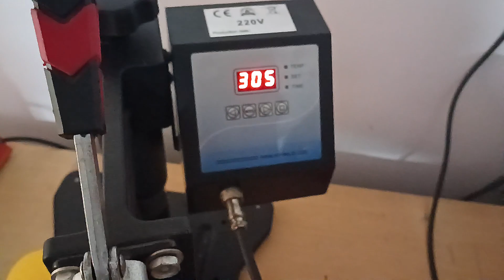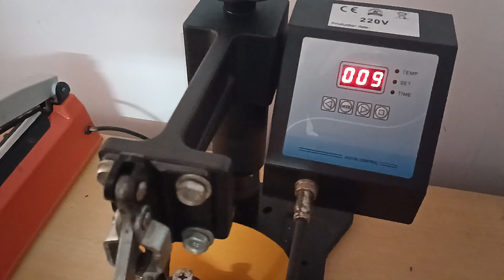How to print on cap // Step By Step // Hindi // AR Sons Gift & Printing Hub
Hello Friends

AR Sons Gift & Printing Hub
Wholesaler And Retailer Of Sublimation Blank T-shirt, Ink, Paper, Hoodies etc.

"DTF (Direct to Film) printing ek printing technology hai jisse aap custom designs ko aasani se print kar sakte hain. Lekin agar aapko caps par design print karna hai, toh process kuch challenging ho sakti hai kyunki cap ki curved surface ke karan designs ko perfect print karna mushkil hota hai.

Is video mein hum aapko batayenge ki aap kaise DTF printing ke saath apne caps par custom designs ko print kar sakte hain. Hum aapko step-by-step guide denge, jismein acche results ke liye tips aur tricks bhi shaamil honge.

Hum aapko batayenge ki kaise aap apne designs ko DTF transfer paper par print kar sakte hain, uske baad unhe cap par heat aur pressure ke saath transfer kaise kar sakte hain. Is process mein kuch additional steps aur techniques apply karne pad sakte hain cap ke curved surface ke karan.

Chahe aap apne personal use ke liye caps par design print karna chahte hain ya phir business ke liye, DTF printing aapko professional aur high-quality designs provide karta hai. Is video ko dekhein aur sikhein ki aap kaise apne caps par custom designs ko DTF printing ke saath print kar sakte hain!"

If You Want to know more about printing so comment me.

DTF printing tutorial
Cap printing tips
DIY printing on hats
How to print on curved surfaces
Personalized cap printing
Custom design transfer
Heat transfer printing technique
DTF transfer paper guide
Cap press equipment
Printing on accessories
High-quality printing tips
Professional printing techniques
Print your own caps
Print on demand hats
Creative cap printing.
Remember, SEO tags should be relevant to your video content and should accurately describe your video's content. Using accurate and relevant SEO tags can improve your video's visibility and searchability on YouTube.